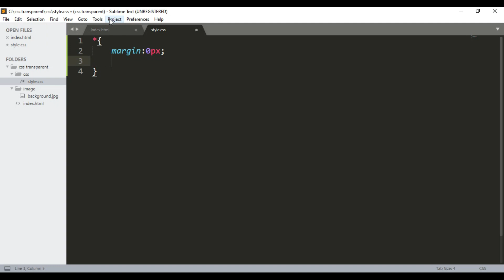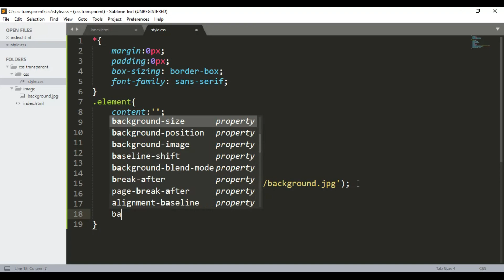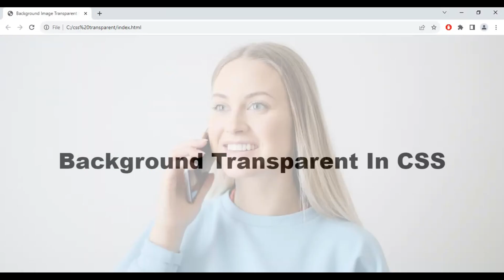How To Make Background Image Transparent In CSS | CSS Opacity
To make a background image transparent in CSS, you can use the opacity property. However, keep in mind that using opacity will make the entire element, including its content, transparent. If you want to make only the background image transparent and keep the content fully visible, you can use a pseudo-element.